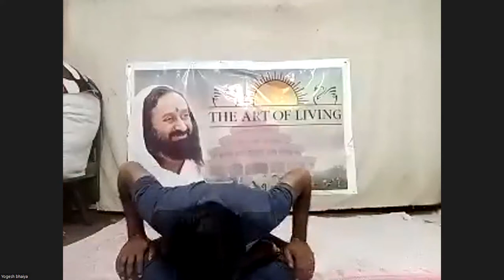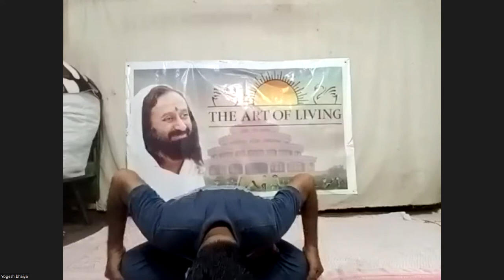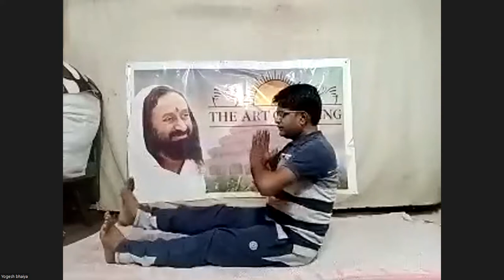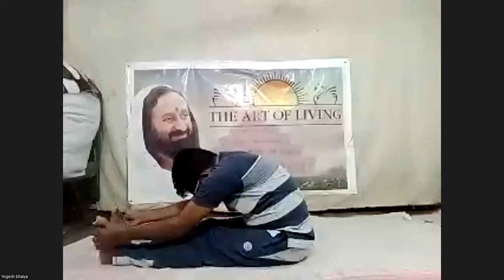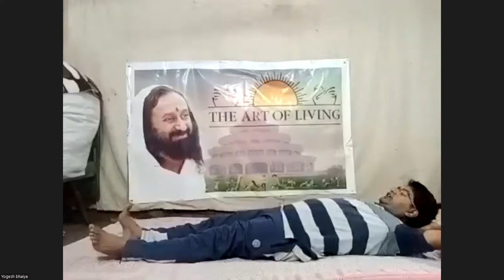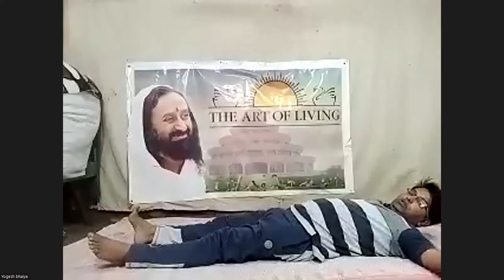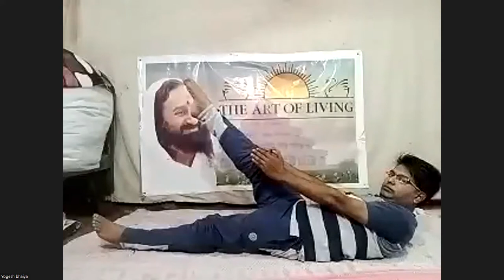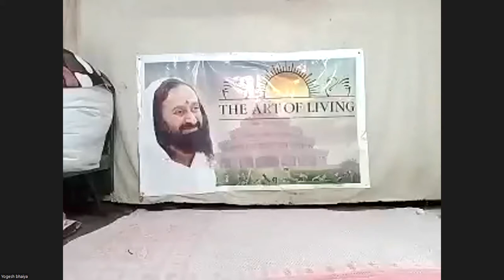Yoga with Yogesh | Day 3 | Asanas for Body Stability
🤸🏻‍♀️ Online YOGA CHALLENGE 🧘🏻‍♂️
Yoga with Yogesh

Health should be our first priority! 🤸🏻‍♀️🏋️‍♂️
and It is also our best investment! 💥

♦️Relaxing Stretches
♦️Full Body Workout
♦️Breathing Techniques
♦️Beneficial Asanas & much more!

➡️ Everyday Morning 7 am

Note : Those who are part of Maharashtra Meditates groups need not register again

Share this message to your friends and family ➡️➡️➡️